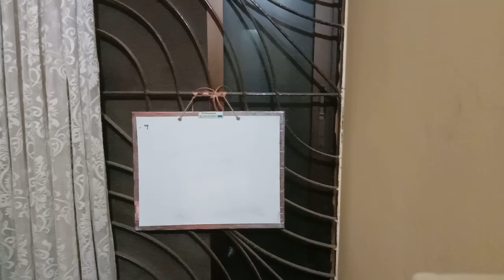Reading is what we are not used to Reading